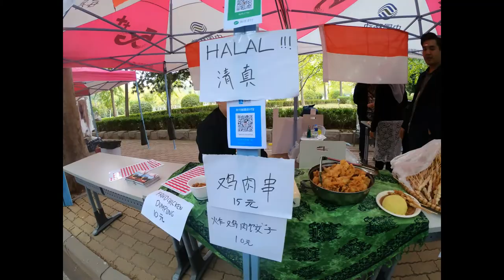international festival at dufe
Every year DUFE (Dongbei University of Finance and Economics) organizes events for foreign students, and you can watch one of them here - International Festival! Students from all over the world come together, perform and cook traditional food of countries they are from.

Song: David Lawrence - In the Morning